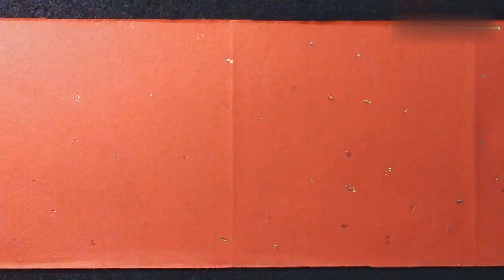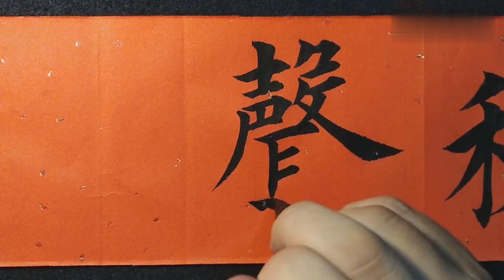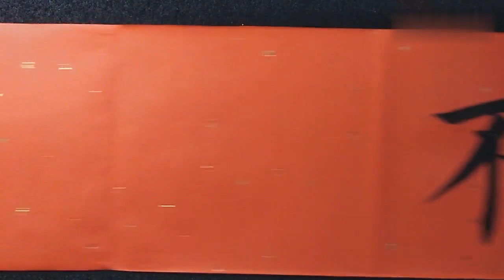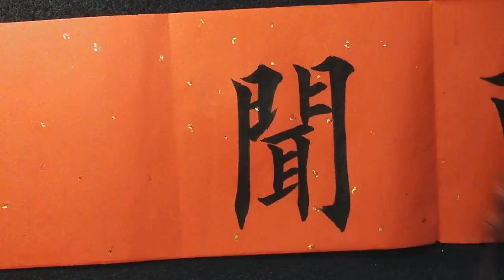笔精墨妙，字如其人，最喜欢的一幅楷书！